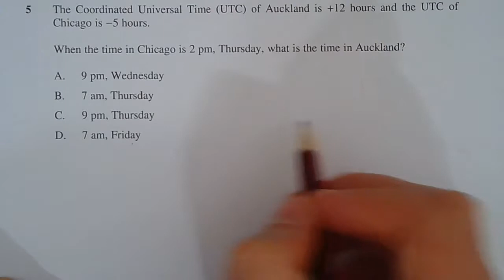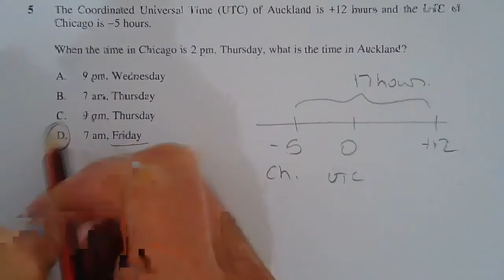2019 Maths Standard 2 HSC Q5 Find time difference between 2 cities given their UTC time zones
Sample solution: © The Maths Studio (themathsstudio.net)